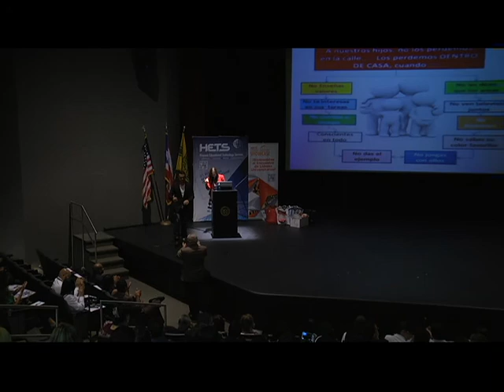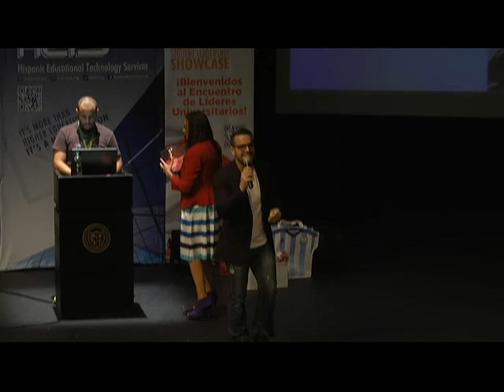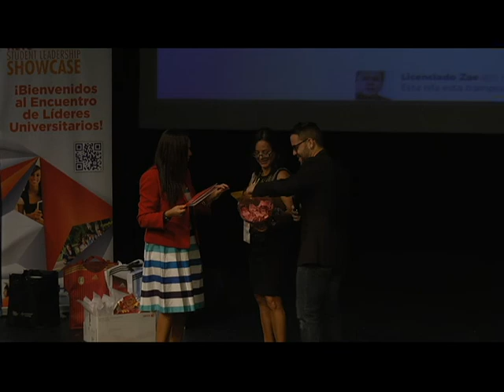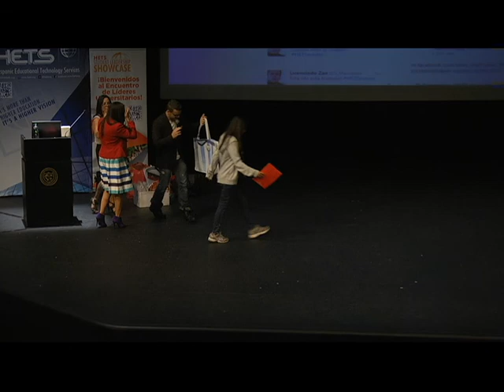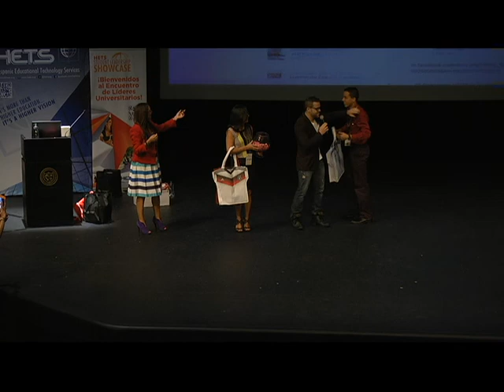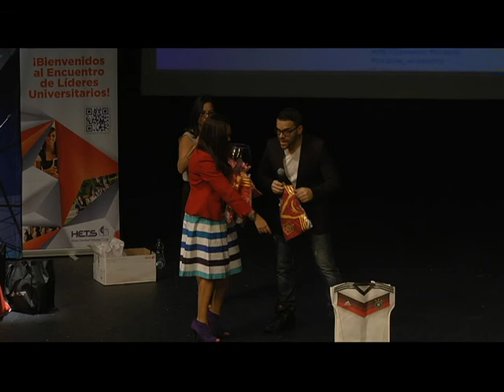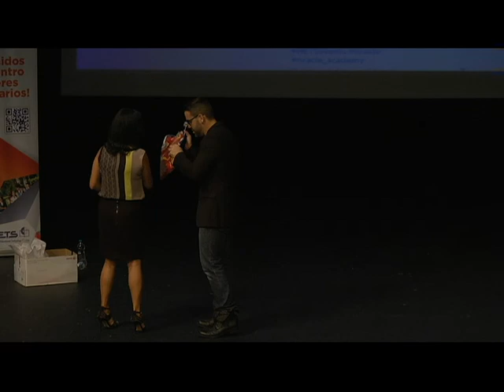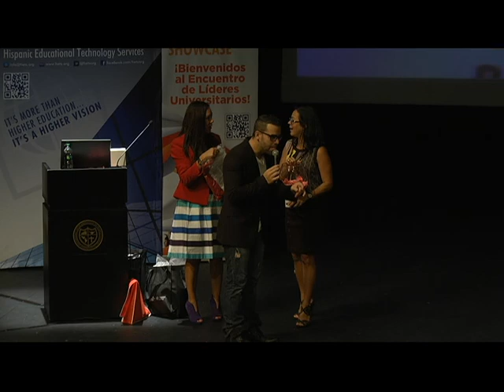Clausura y Sorteo de Regalos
Sorteo de regalos durante la clausura del evento gracias a nuestros colaboradores y auspiciadores: Microsoft, On the Border, Romanos Macaroni and Grill, Chili's, Adidas, AT&T, Audio Works, Hotel Caribe Hilton, Casiano Communications, Johnny Torres Salon, Oracle Academy, Universia, Cengage Learning y el Sistema Universitario Ana G. Méndez.